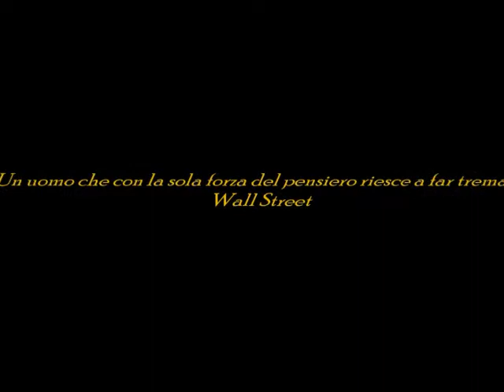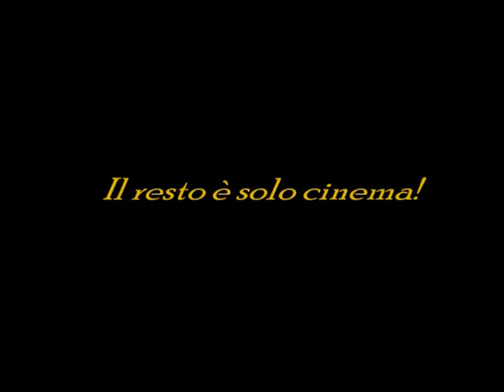Speciale Cinema - Trailer - Nicolino Molisano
Il film di Natale più agrodolce della storia del cinema ce lo rappresenta ledjuan.
Nicolino Molisano è un film schietto che arriva al cuore della gente.
Johnny Orzz e Amau Rì accompagnano Nick Molize in questa stori piena di colpi di scema.